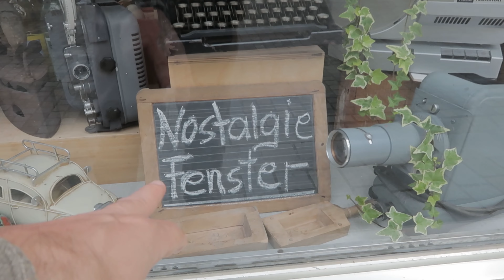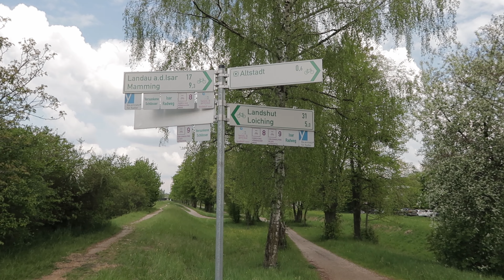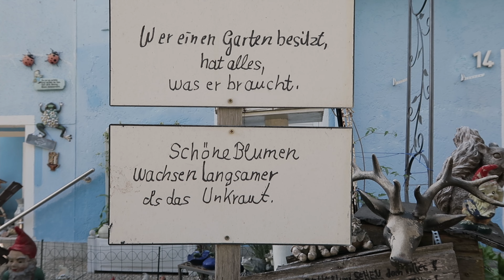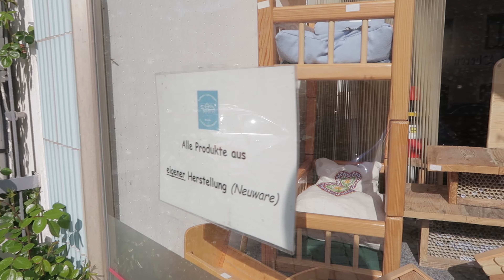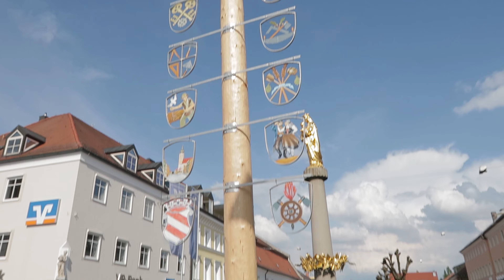Mi nuevo viaje de Bicicleta - DIA 0